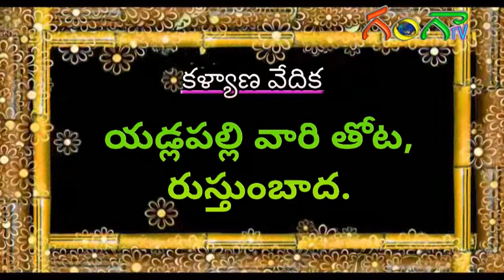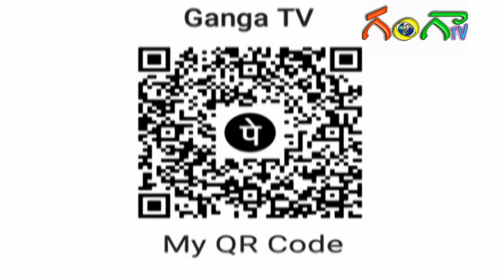మణికంఠ♥️ధనలక్ష్మి ల కళ్యాణ వేడుక